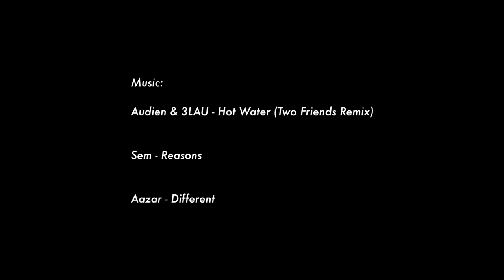Sliding Places Episode 7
Sliding Places Episode 7 - Formula DRIFT Monroe, WA